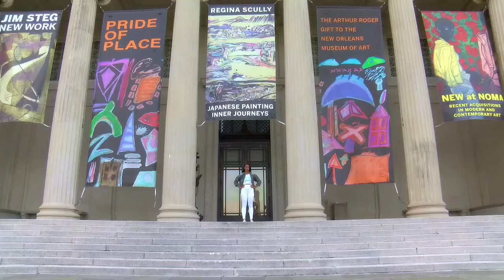Off Air Story: “Why I Quit My Dream Job in News”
Jordan Joseph always dreamed of working in news and spent 3 years working her way from intern to morning show producer, but the reality just wasn’t what she had dreamed of. She shares why she decide to quit and how she convinced herself to walk away.